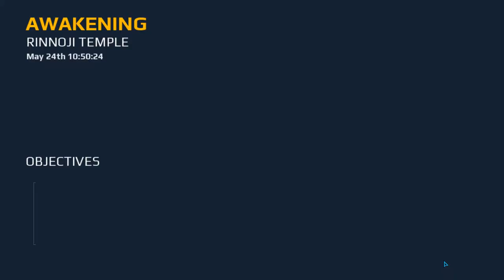|| 😅 MISSION COMPLETED 😥 || MODERN COMBAT 5 : BLACKOUT || 3 ||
Shot on:  (WINDOWS+ALT+R)
Edited on: Windows Video Editor
[ Thumbnail : Power_Point ]

2014
BROWSE GAME